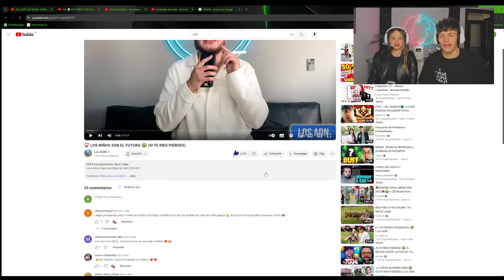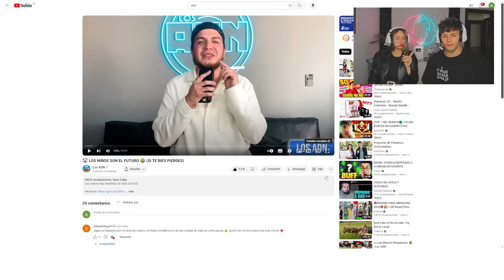🇪🇸 ESPAÑOLES REACCIONAN a PURO DESM4DRE MEXICANO 🇲🇽😂**HUMOR & TIKTOKs de MÉXICO**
🇪🇸 ESPAÑOLES REACCIONAN a PURO DESM4MDRE MEXICANO 🇲🇽😂**HUMOR & TIKTOKs de MÉXICO**